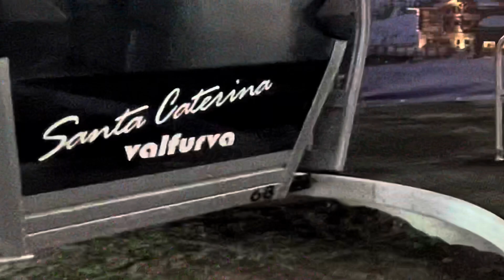3 Gondole ride | Bormio wild trail 🚵‍♂️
Discover bormio, Italian alps